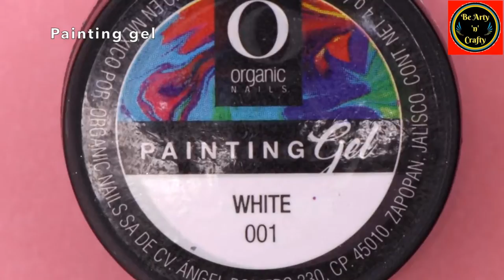Realistic Marble Nails With Gel Polish - Gel Polish Marble Nail Art -Create Your Own Marble Nail Art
One of the easiest and cutest looking nail designs is the marble nail manicure. Marble manicure is an imitation of natural stone on the nails, hence gray, white and black shades alongwith your favourite colors can be the classic choices. So, use your imagination and this create stone-inspired impactful marble design nail art in minutes.